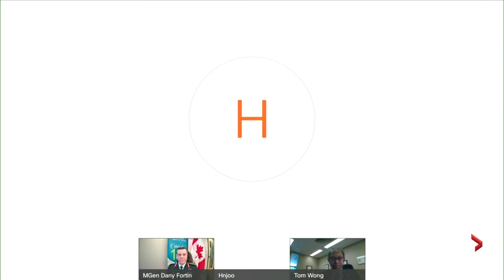Coronavirus: Canada on track to receive 4 million doses of Pfizer vaccine by end of March | FULL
Maj.-Gen. Dany Fortin, who is in charge of Canada’s vaccine rollout, said on Thursday that Canada will receive approximately 946,000 doses of the Pfizer COVID-19 vaccine over the next two weeks, and that the company has confirmed doses into March. He said Canada is on track to receive four million doses by the end of March.

When asked about how Canada’s vaccine strategy compares to other countries, the country’s deputy chief public health officer, Dr. Howard Njoo, on Thursday said the focus should not be on comparison’s with other countries but on whether Canada is meeting its vaccine distribution goals.

Njoo said that distribution is expected to ramp up at the end of March, which is in line with what Canadian health experts had predicted.